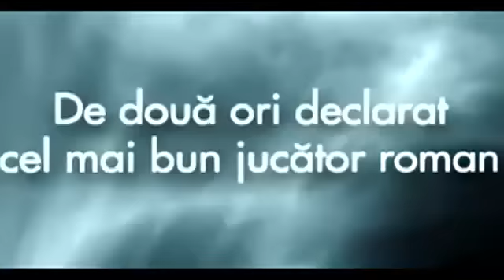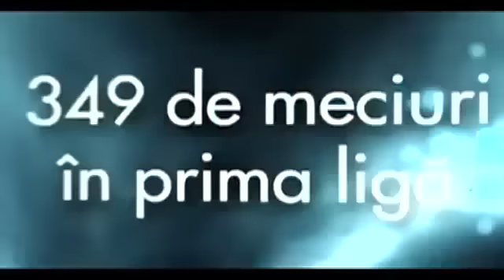Ilie Balaci - „Minunea blondă” a fotbalului românesc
Imagini din Arhiva TVR cu un fragment din filmul „Balaci” realizat de Marian Olaianos şi Marius Mitran.